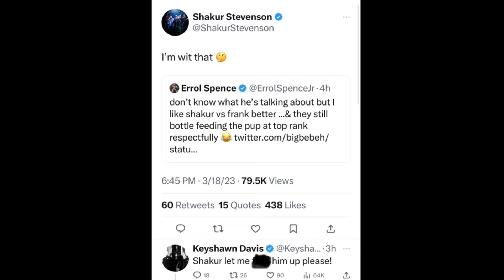Devin Haney DISSES Errol Spence Jr prodigy Frank Martin: NEW Boogeyman of the lightweight division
BOXING NEWS 🥊: Devin Haney DISSES the New Boogeyman of the lightweight division Frank Martin (Errol Spence Jr prodigy)